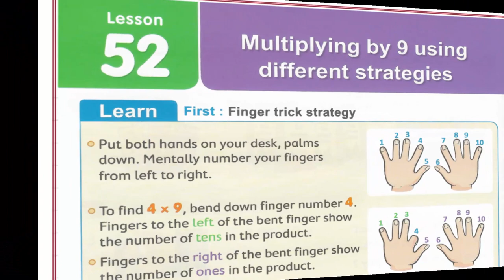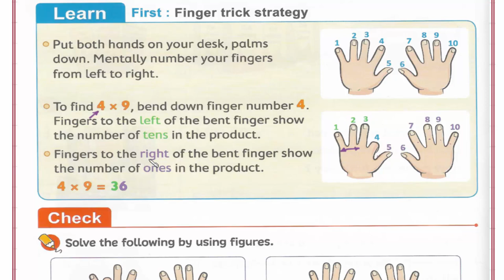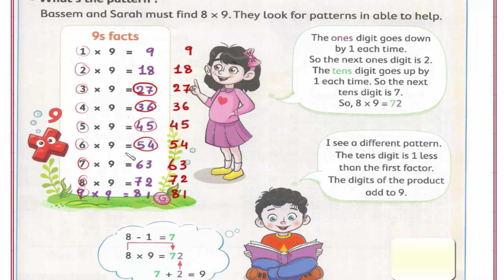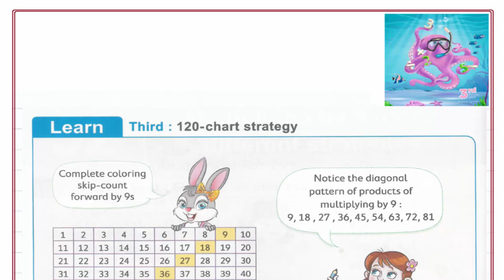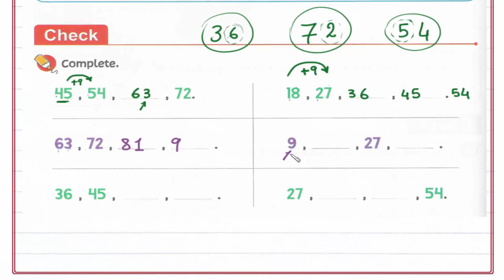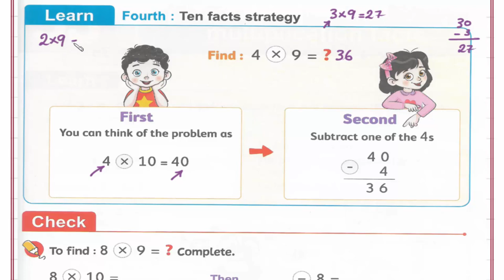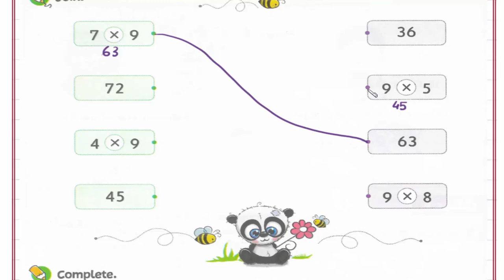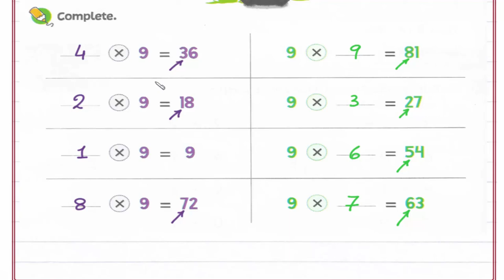Primary 3 \ grade 3-1st term 52 - Multiplying by 9 different strategies. شرح ماث ثالثه إبتدائى لغات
Lessons 52 - Multiplying by 9 different strategies.
رابط القناة على الفيس بوك